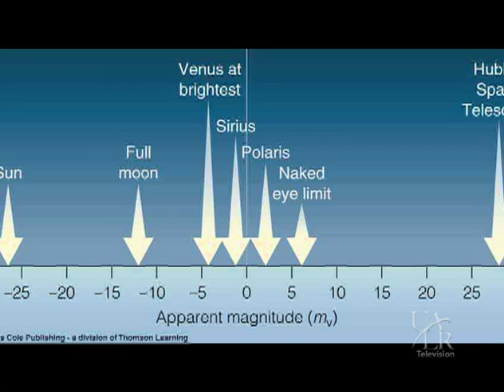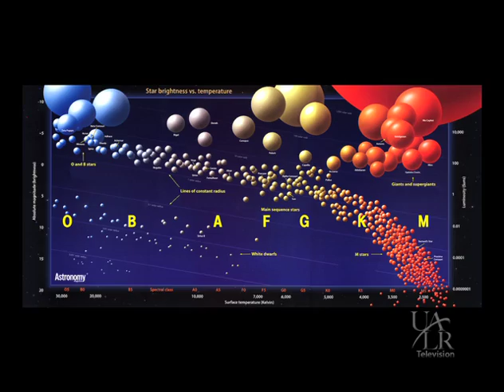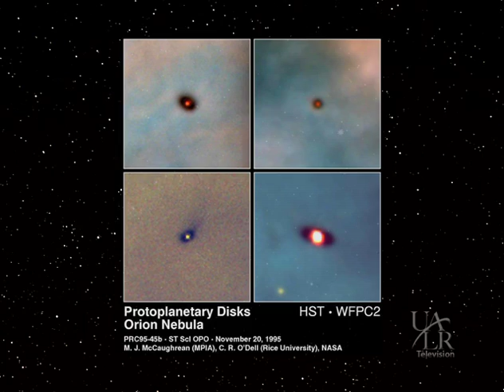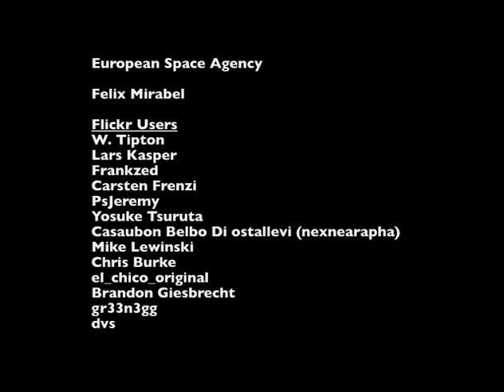The Night Sky - Orion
Darrell Heath with the UALR College of Science explores the constellation of Orion on this episode of The Night Sky. You'll learn about Orion's origins, when and where to see the constellation, and the various stars forming the celestial hunter.